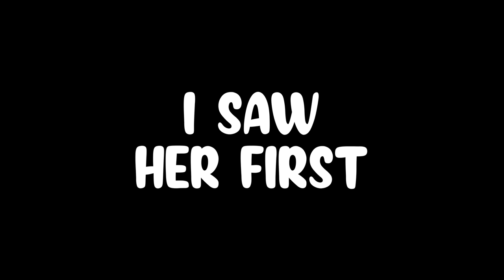"I SAW HER FIRST; WHEN BROTHERS FIGHT" 🥊 EPISODE 2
🔔 Hit  the notification 🔔 so you don't miss out on this content.

Starring👇🏾:
👉🏾 @TiffanyLaRyn @EuroGotit @TheGotitFamily Mathai, Aiden, Nae and Zhai

Written by 👇🏾:
👉🏾 Dame Pierre

Shot & Edited by 👇🏾:
👉🏾 DMart